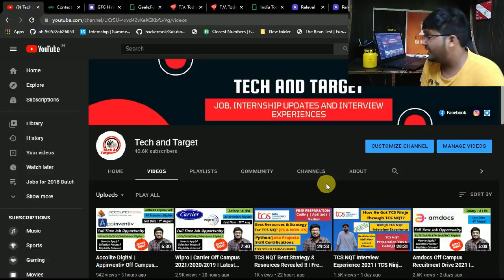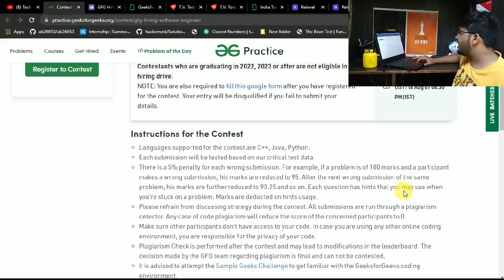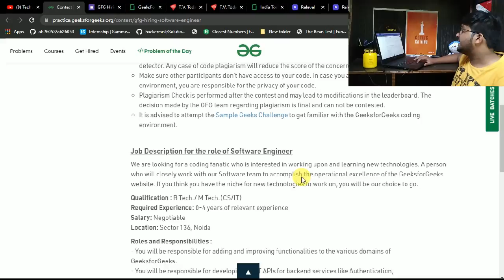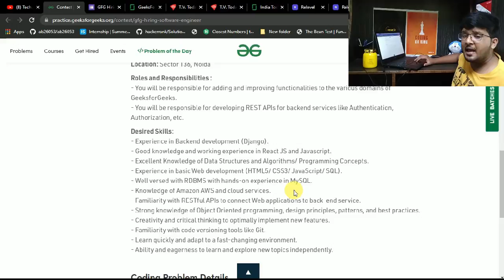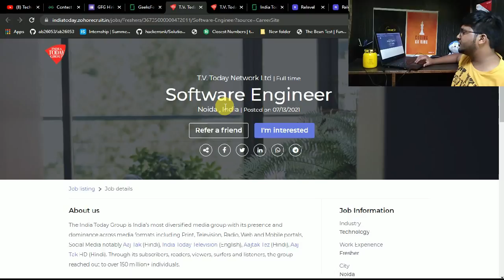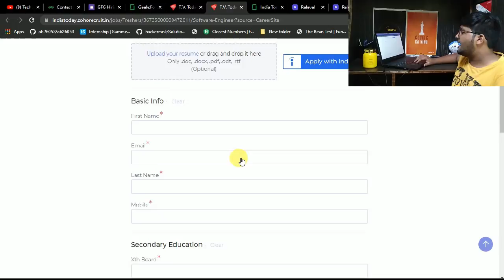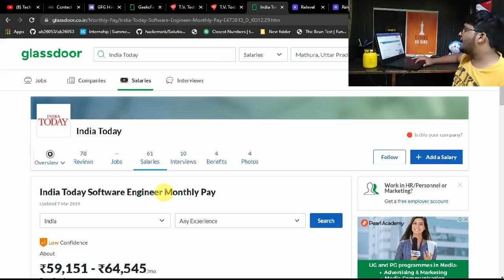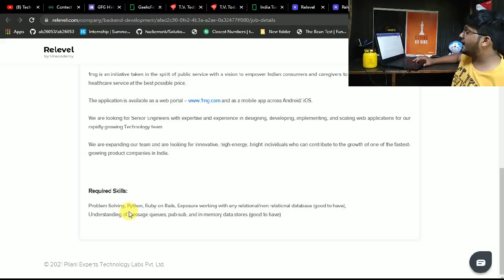GeeksForGeeks | India Today Off Campus 2021/2020/2019/2018 | Jobs For Freshers 🔥🔥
Accolite Digital Drive For Freshers  | Appinventiv Hiring Freshers  Batch | Accolite Digital Off Campus Drive 2021

- - - - - - - - - - - - - - - Frontend Developer Jobs - - - - - - - - - - - - - -